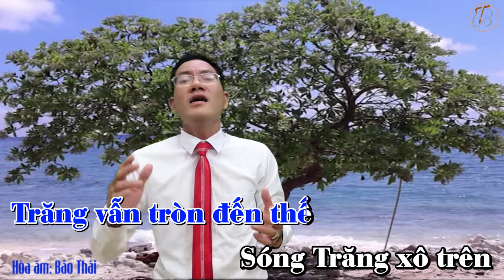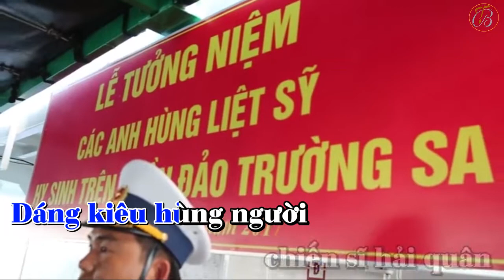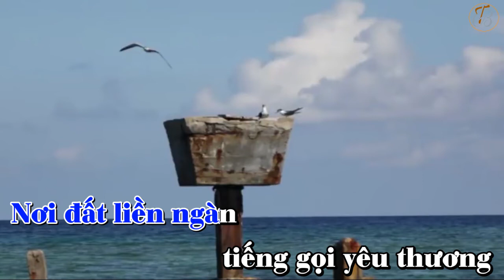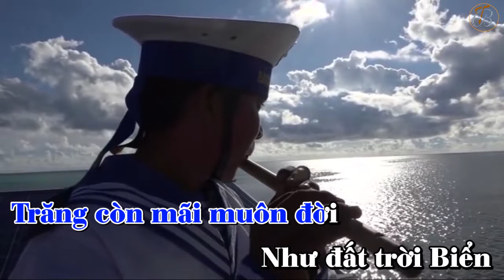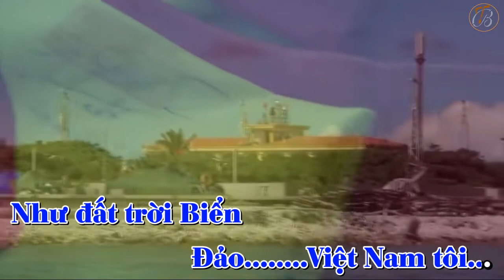Karaoke Trăng Trường Sa I Bảo Thái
KARAOKE TRĂNG TRƯỜNG SA
Thơ: Lê Văn Thái
Nhạc: Bạch Duy Hạnh
Trình bày: Bảo Thái
Hòa âm & KARAOKE Bảo Thái
Thực hiện: Phòng thu Bảo Thái